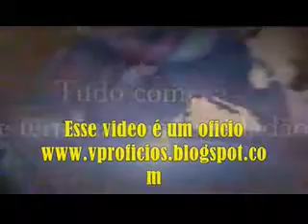VPRG AS 21 01010124 Solicitação de respeito ao Idoso ao Dep CORONEL TELHADA